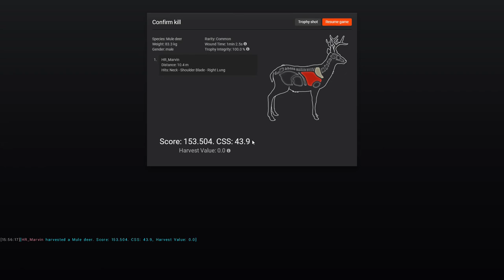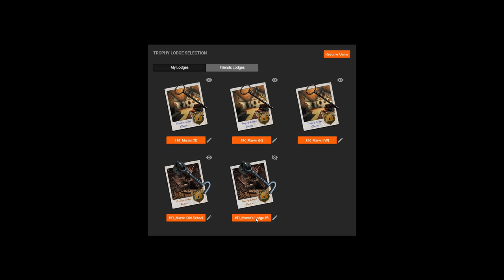Thehunter Classic: TGT Mule Deer (Non-Typical) My 1st